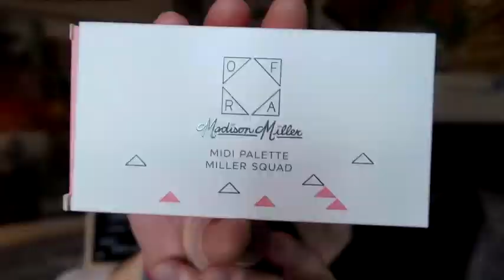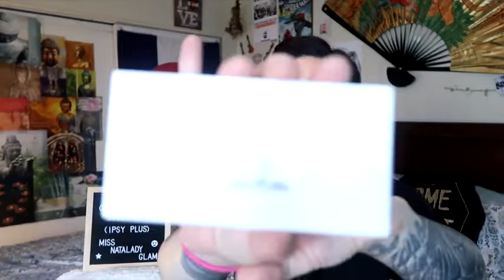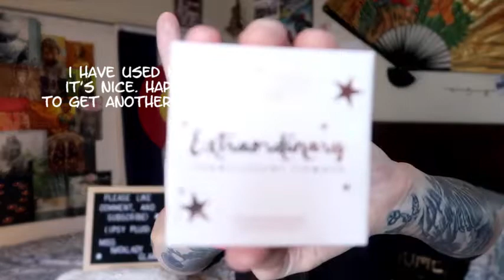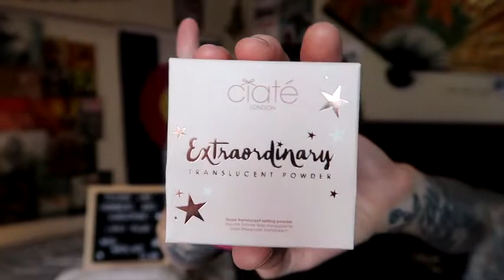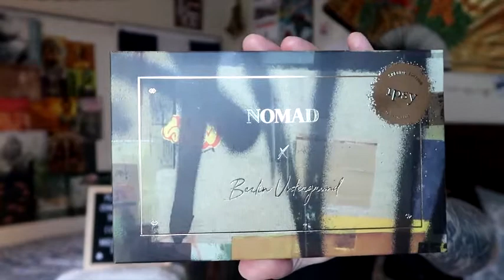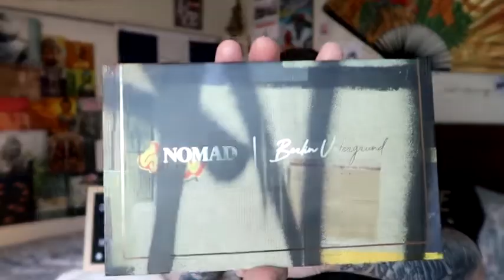IPSY PLUS (Glam Bag) September 2019 UNBOXING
IPSY is a well known beauty subscription that keeps pumping out hits every single month with their amazing full size beauty products for an awesome $25.00 a month. How do they do it remains a mystery. Lets see what winner items we have this month!